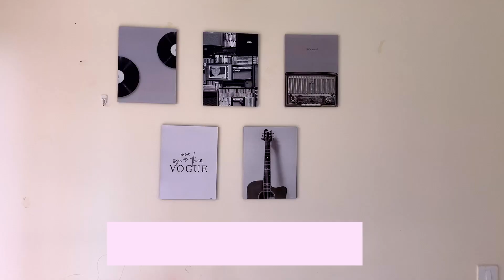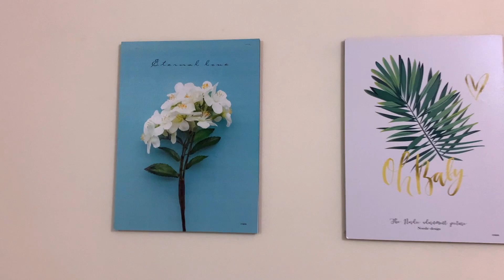*BEST * Rental Friendly - Amazon Home Decor Haul on Budget |Priyanka Sharma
Today's video : Rental Friendly - Amazon Home Decor Haul on Budget | Priyanka Sharma

Product links :
1. Wall Decor black n white
2. Flower design Wall Decor
3. Wall decor black n white
4. Hexagonal wall decor
5. Table cover
6. Sofa Cover
7. Clothing Rack
8. Lamp
9. Side table

Regards
Priyanka Sharma

Rental Friendly - Amazon Home Decor Haul on Budget | Priyanka Sharma